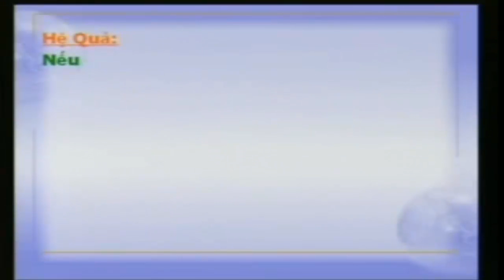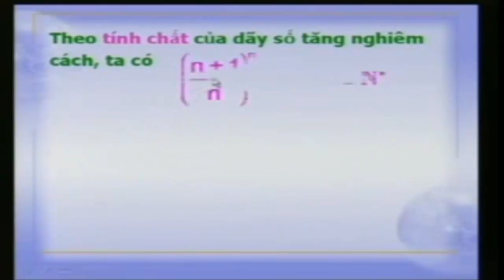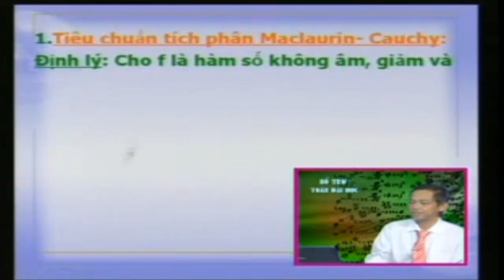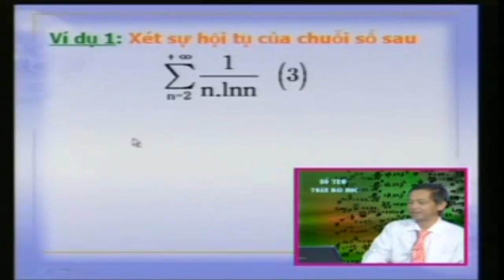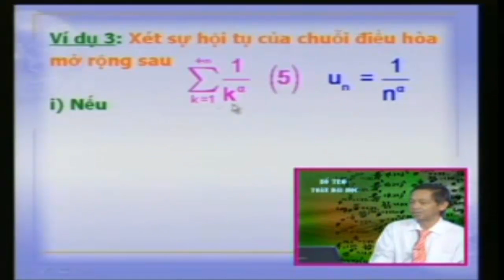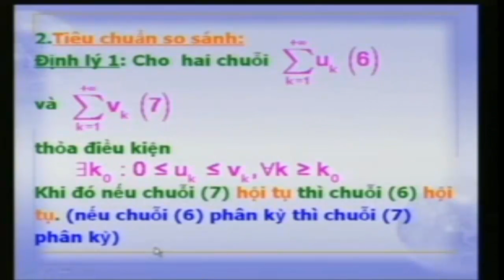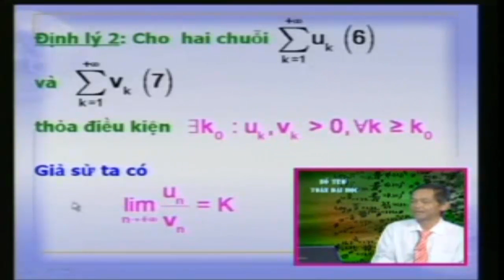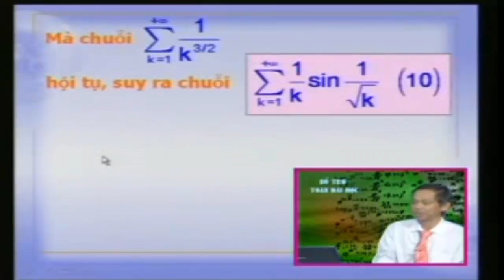Chuỗi số dương | Toán cao cấp Hàm Nhiều Biến part 1/2